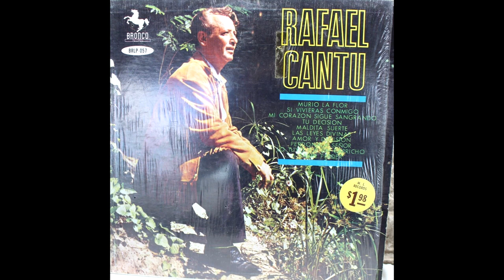Rafael Cantu - Lo Tuyo Fue Un Capricho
Rafael Cantu: Interpreta En Este Album

PARA USO PERSONAL SOLAMENTE: YO NO TENGO NI TAMPOCO MENOS

VENDO LOS DERECHOS DE ESTE VIDEO.